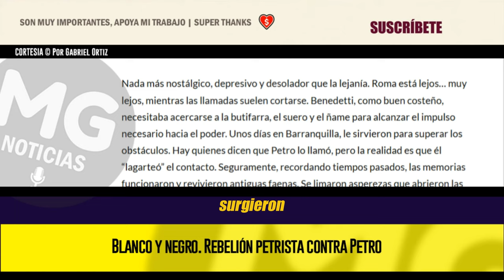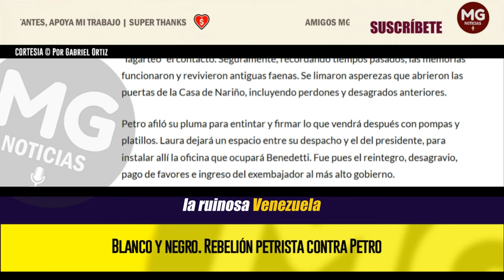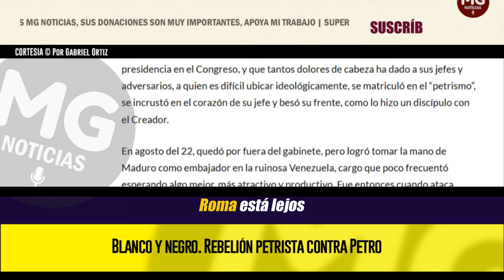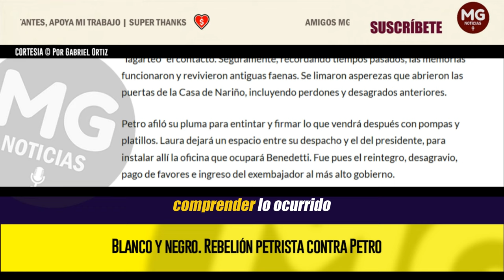BLANCO Y NEGRO ⚪⚫ REBELIÓN PETRISTA CONTRA PETRO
Podría pensarse que, los alborotos que surgieron dentro del “petrismo”, desde el rifirrafe entre Laura Sarabia y Armando Benedetti, cuando afloraron luchas por el poder, rencillas y comprometedores secretos, se habrían sepultado para siempre.
columna GABRIEL ORTIZ